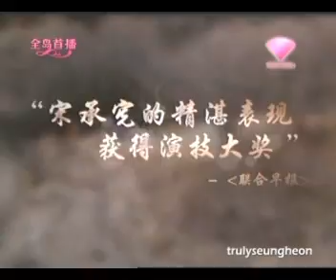Song Seung Heon East of Eden Singapore Trailer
Trailer by SCV Channel 55